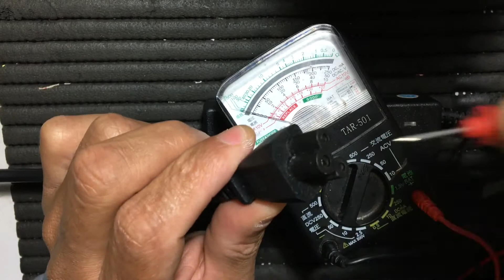CARREGADOR DE NOTEBOOK NÃO ACENDE O LED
FONTE DE  NOTEBOOK COM PROBLEMA NO CABO NÃO FUNCIONA LED VERDE APAGADO